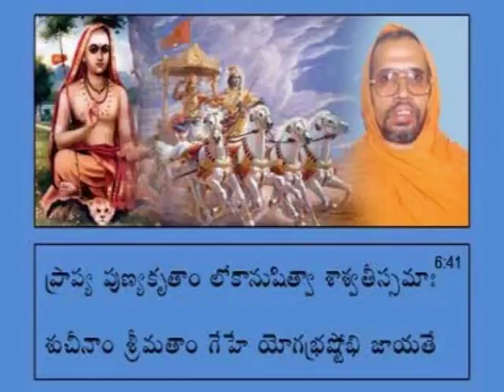28 CDE14 2 SRIMAD BHAGAVAD GITA Ch6 6 V 40 41